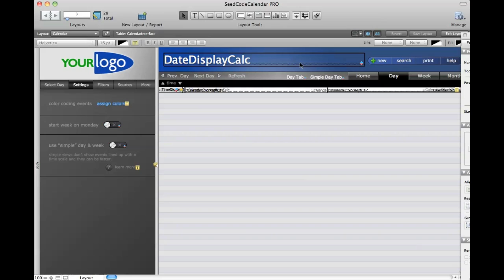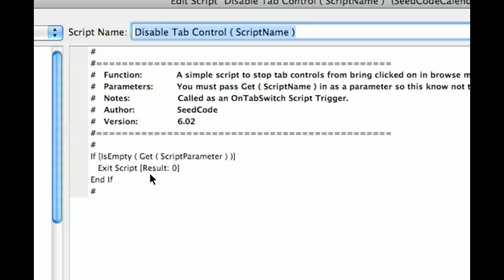Hiding Tabs in FileMaker 12 Layouts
Here is a description of how we're making invisible tab controls in FileMaker 12. This method lets tabs be easily discoverable in layout mode. And if you need a calc to conditionally format something to show only in layout mode, try this: Get ( WindowMode ) = 4